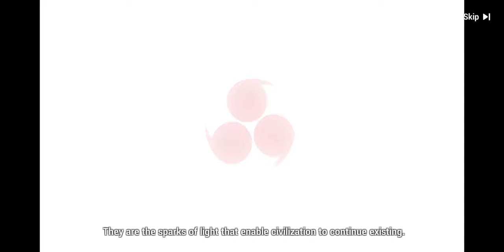Yae Sakura IS An Ultimate Waifu! Honkai Impact 3rd First Sakura Samsara Part 1 Gameplay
c remix honkai impact 3,
honkai impact ep 1,
honkai impact event,
honkai impact e,
m g honkai impact,
honkai impact 3 moto g,